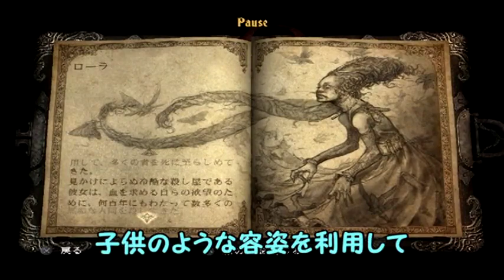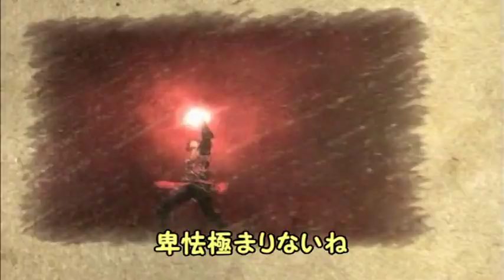【キャッスルヴァニア ロードオブシャドウ】「お食事中の方は…」初見プレイで難易度ハードってどうなるの ゆっくり実況その２９ 【PS3版悪魔城ドラキュラ】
ブッチャー戦からのルーンパズル。IQが少しだけ上がりました。

PS3キャッスルヴァニア　ロードオブシャドウ　難易度騎士　ゆっくり実況プレイ